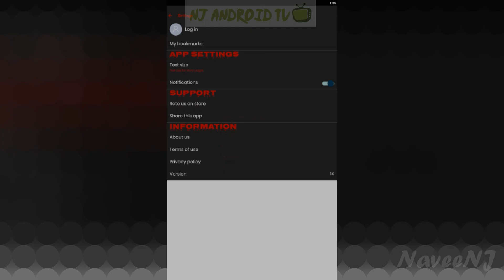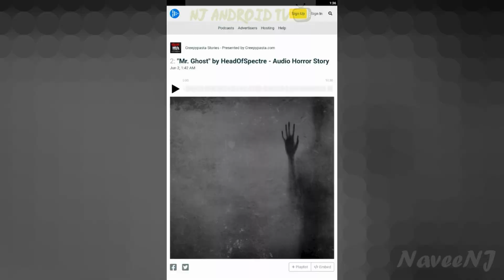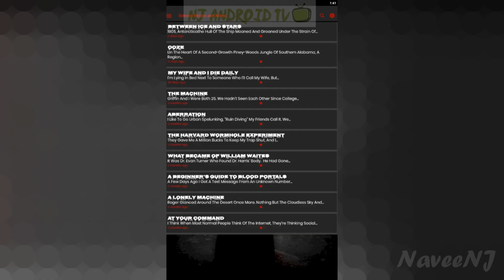Creepypasta - Best Scary Stories Apps Android/iOS #03 [1080p/60fps]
Official app of creepypasta.com - the number 1 online website for the best creepy stories. Every day tons of new creepypastas are uploaded to the app.
Features:
_ Every day a new creepypasta
_ Search stories
_ Bookmark your favorite creepypastas
_ Comment on stories
_ Different categories